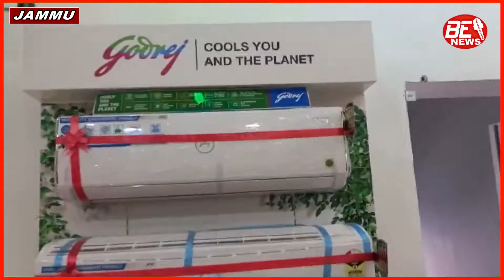Godrej Showroom opens at Marble Market Jammu